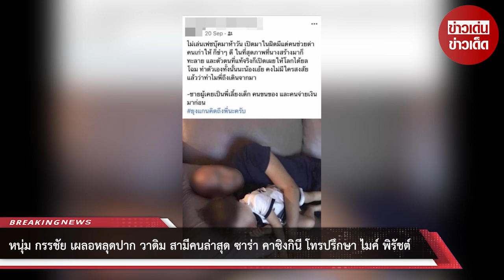หนุ่ม กรรชัย เผลอหลุดปาก วาดิม สามีคนล่าสุด ซาร่า คาซิงกินี โทรปรึกษา ไมค์ พิรัชต์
ทั้งนี้ ล่าสุด ก็เป็นทางด้านของ “หนุ่ม กรรชัย กำเนิดพลอย” ที่หลุดออกมาระหว่างจัดรายการร่วมกับ “มดดำ” โดยระบุว่า ที่ผ่านมานั้น ทางด้านของนายแบบหนุ่มชาวยูเครนเองได้มีการโทรปรึกษากับทางด้านของหนุ่ม “ไมค์” เกี่ยวกับเรื่องราวที่เกิดขึ้นระหว่างเขากับ “ซาร่า” ด้วยเช่นกัน